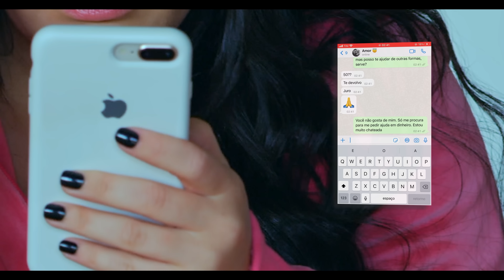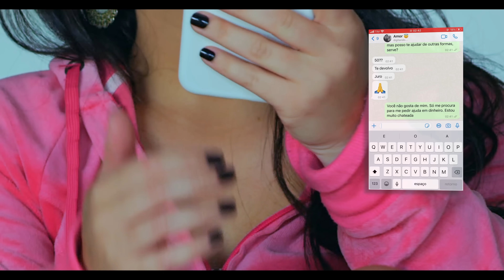Maxilaine - Cansada dos Migué (KondZilla)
Diretamente da KondZilla, Maxilaine aposta no seu mais novo som intitulado como ''Cansada dos Migué''.

SHOWS:
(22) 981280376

LETRA:
Cansada dos Migué Só pra lembrar, é o Thi Marquéz, tá!?
Maxilaine na voz, “mole pra nós”! Han Han é… Não, não faz sentido, esse game já não me interessa
Tô caindo fora e aos poucos tiro isso da cabeça
Tô cansada de chorar , de sofrer , já não quero nem saber “Seja minha amiga”...
Eu não quero amizade com você
Essa agenda só de contatinhos
As estórias que só você tem...
Esqueceu aquela do Pinóquio ou tem medo , medo de flopar...
Nunca te falei na cara o que realmente penso de você Mas foram tantas “ajudinhas” que mandei e você nem pra devolver (171)
Agora já estou cansada dos migué , se fui trouxa nem me lembro
Love bombing meia boca e o descarte já tava acontecendo
Já tô decidida , eu já disse e não volto atrás (an, an)
Foi tempo perdido , até na poupança entrava mais
Mas não tô arrependida de ter feito o que fiz
Pois você foi quem perdeu, ao meu lado estaria mais feliz
Esqueceu aquela do
Pinóquio ou tem medo , medo de flopar...
Nunca te falei na cara o que realmente penso de você
Mas foram tantas “ajudinhas” que mandei e você nem pra devolver (171)
Love bombing meia boca e o descarte já tava acontecendo (que isso, meo!?)
Narcisista do caralho!!!

PRODUÇÃO MUSICAL:
DJ Thi Marquéz

DIREÇÃO:
Dani Alves